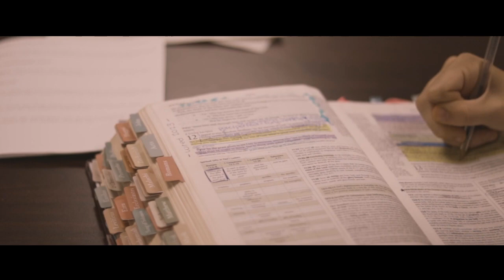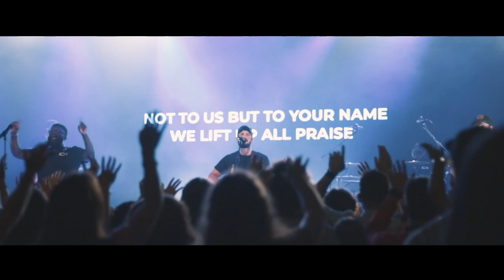Wired 2023 / Night Four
WIRED exists to unite local churches from throughout the Wiregrass area so that we can serve those in our community who are less fortunate and are in need.